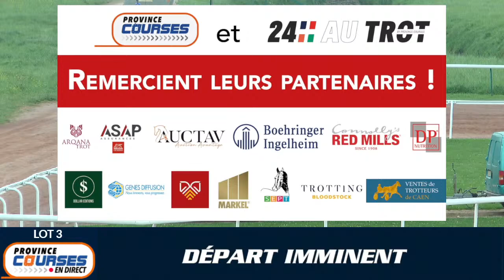Qualifications Lot 03 - Caen 20 04 2022